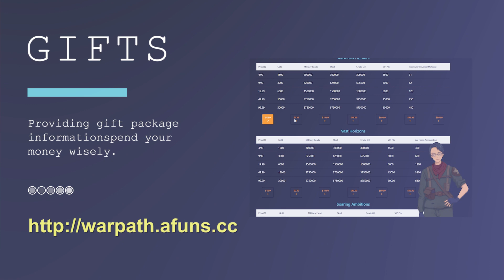Warpath - Warpath Information Centre - (Website With Completed Updated Information & Free Tools)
The Founder: TheWarpathVanguard (Youtuber)
Created a Website For Fans of Warpath and Share All The Updated Information & Many Free Tools To Use For Warpath Game, Hoping That It Can Help People Play The Game Better.

Highlight: Free Gifts, New Update information, Tips & Tricks, Battle Skills, Complate in-game information, All Units Modify Charts, Level-up Charts, Many More!!

All FREE

If you have any good videos to share and you can submit them to us and we will do our best to upload them to the website and share more knowledge together.

(Promotion Video For Warpath Community)
Credits back to the founder: TheWarpathVanguard